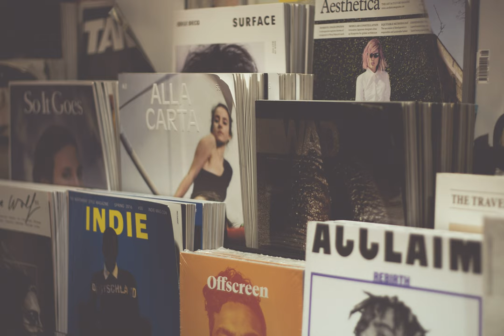publications - Is it possible to write publication with a BSc student co-author?